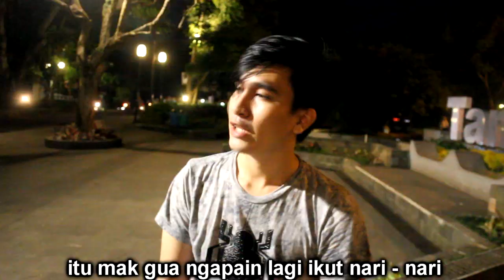Parody Siti Badriah - Lagi Syantik ( Cewek Matre x Cowok Kere )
dompet lagi seret bikin aku greget jalan sama kamu pengen beli ini itu huhuhuhu seret nih woyyy ! :'(

Komen segokil - gokilnya ya dan saran untuk Parodiin lagu apa lagi nih hehee. Thanks Temen - Temen SEMUANYA!